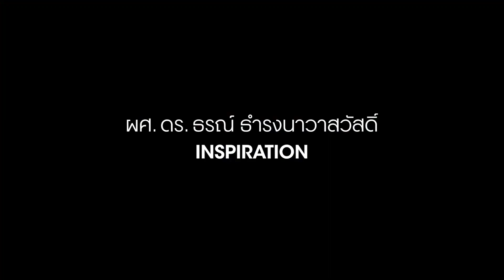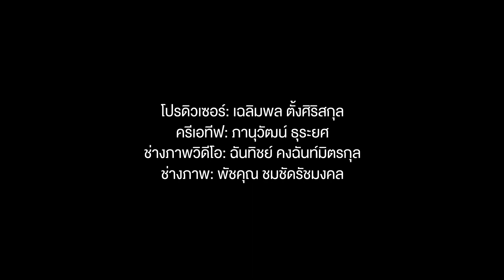นั่งคุยกับผศ. ดร. ธรณ์ เจ้าของรางวัล GQ Men of the Year 2019 สาขา Inspiration | GQ MOTY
หากคุณเป็นคนที่สนใจสิ่งแวดล้อม ก็น่าจะทราบดีว่าปีนี้เป็นปีที่หลายๆ ประเทศทั่วโลก รวมถึงประเทศไทยได้ตระหนักถึงปัญหาที่เกิดขึ้นมากมาย ไม่ว่าจะขยะพลาสติกในทะเล การเสียชีวิตของสัตว์น้ำ และปัญหาถุงพลาสติก โดยหนึ่งคนที่ทำให้เกิดความเปลี่ยนแปลงที่สำคัญนี้คือ ผศ. ดร. ธรณ์ ธำรงนาวาสวัสดิ์ ชายที่ใช้เวลาหลายสิบปี ทุ่มเทและสื่อสารเรื่องราวของการอนุรักษ์สิ่งแวดล้อม เหตุผลนี้จึงทำให้เขาได้รับรางวัล GQ Men of the Year 2019 สาขา Inspiration ในฐานะนักอนุรักษ์ผู้สร้างแรงบันดาลใจที่ยิ่งใหญ่แก่ท้องทะเลไทย

อ่านบทสัมภาษณ์ของผศ. ดร. ธรณ์  ได้ที่